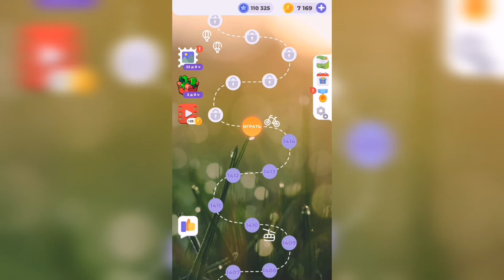Линия слова / Сказочные солончаки / Уровень 1415